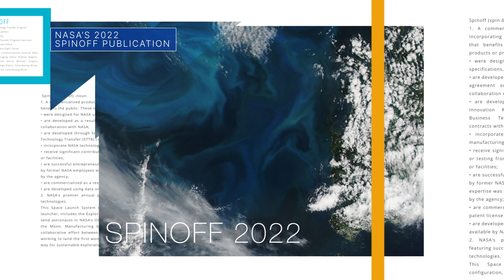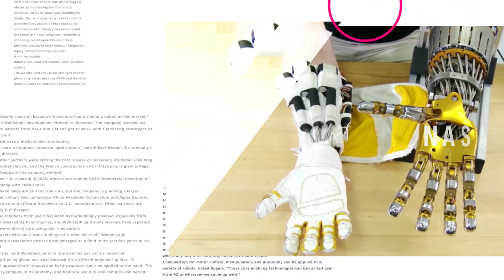The Webb Space Telescope Reaches Its New Home on This Week @NASA – January 28, 2022